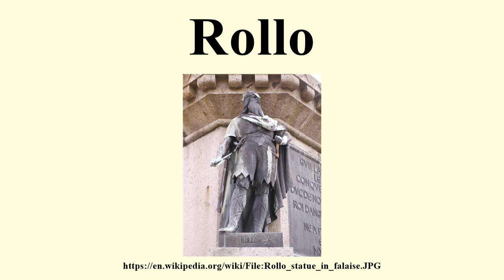Rollo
Image-Copyright-Info
Author-Info:   Imars: Michael Shea.

Image-Copyright-Info